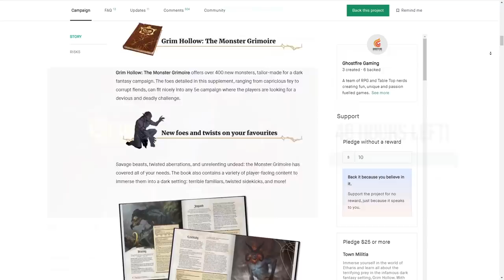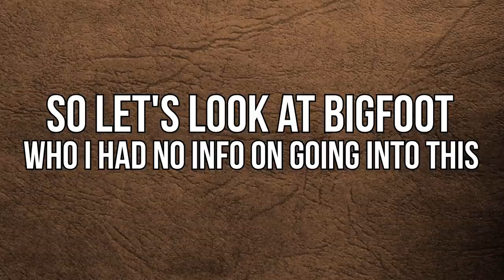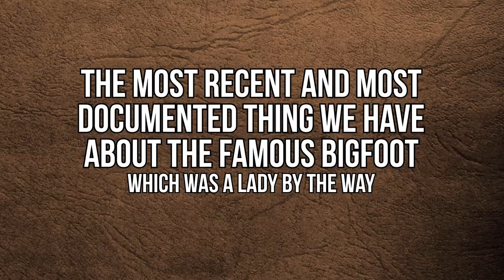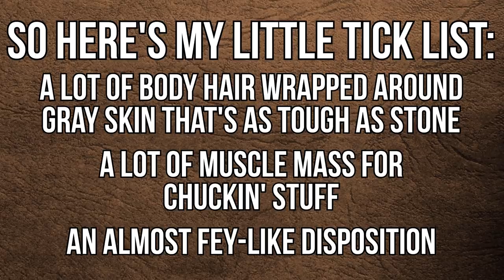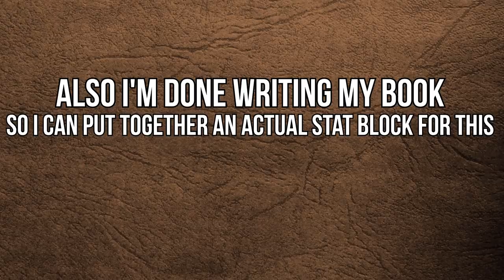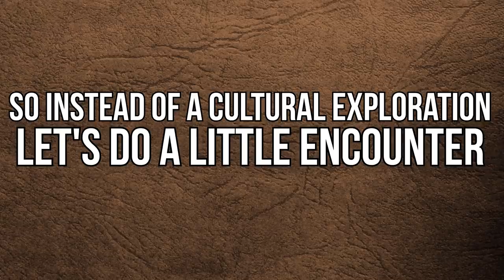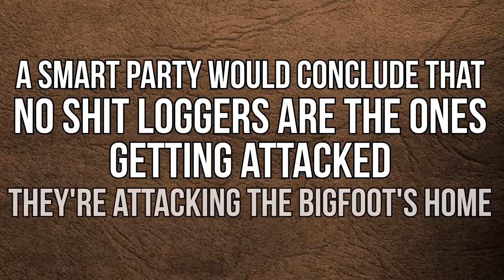Making Bigfoot a Race in D&D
In retrospect this was a very weird video to follow through on. But enjoy learning about how absolutely incredible bigfoot sorta isn't, but also how to run an encounter based on the idea!

U can also check out my 5e books iffin ya want.